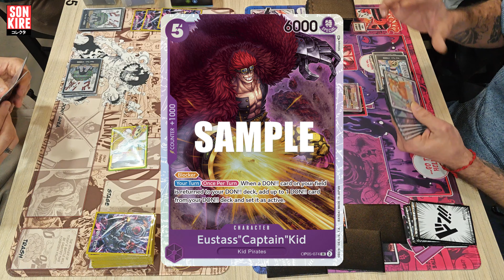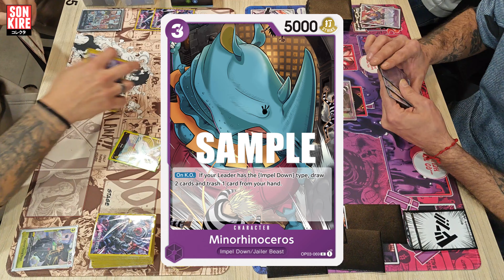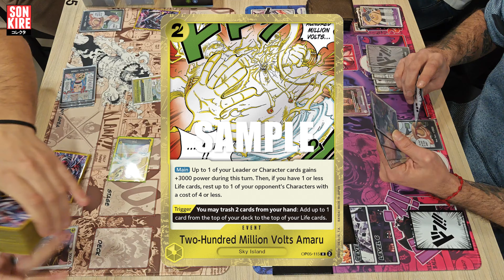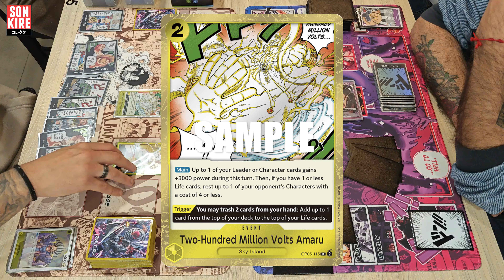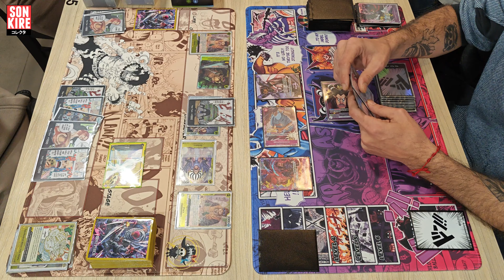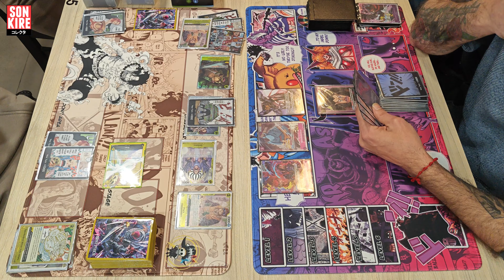ENEL VS MAGELLAN | PARTIDA COMENTADA EN ESPAÑOL - ONE PIECE CARD GAME